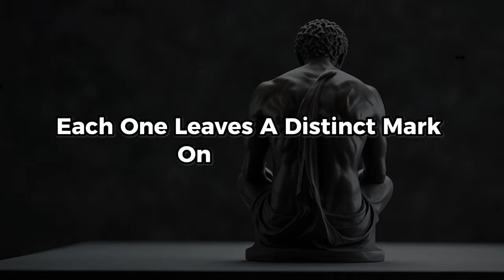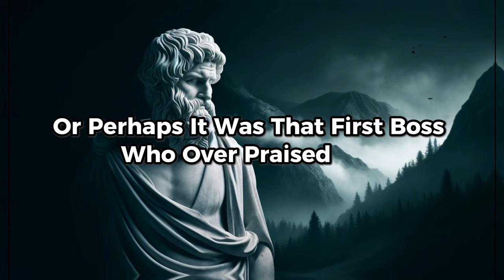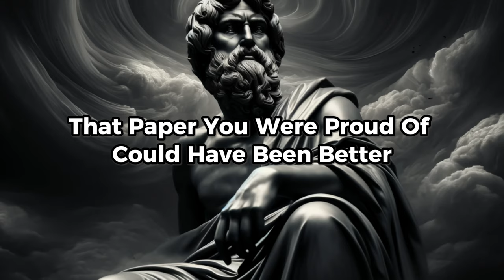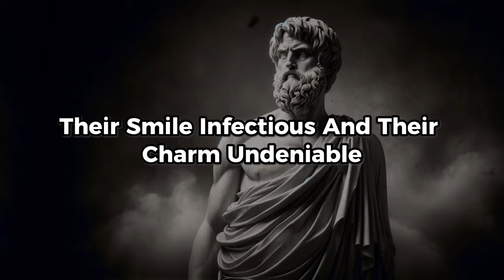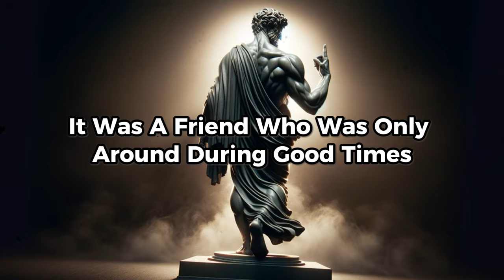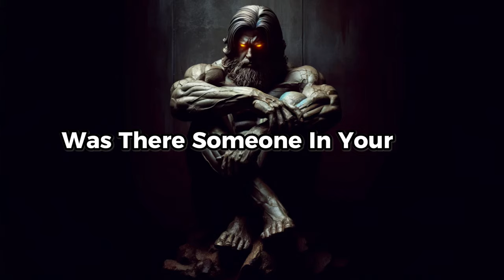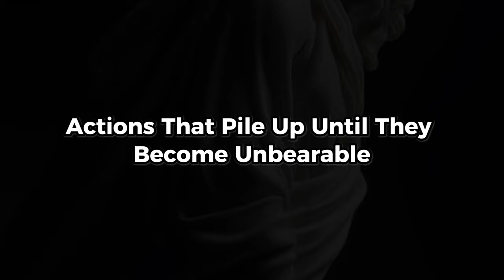The 9 Most UNTRUSTWORTHY People You Need to Avoid